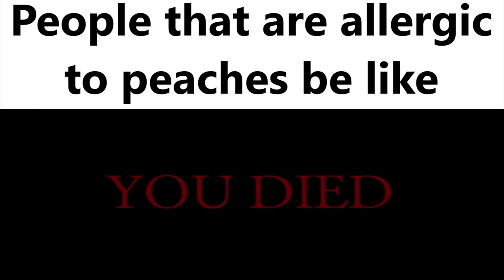Peaches meme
Jack Black Peaches Peaches Peaches